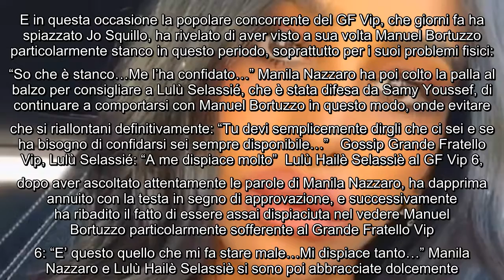Grande Fratello Vip, Lulù Selassié soffre per Manuel Bortuzzo A volte sta male qua dentro In ques